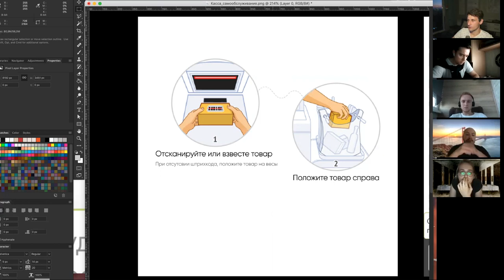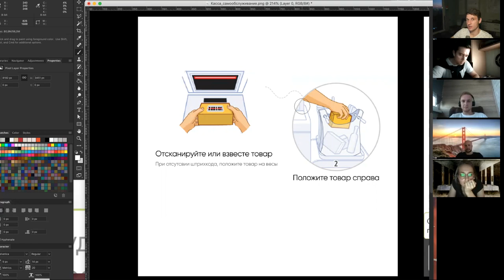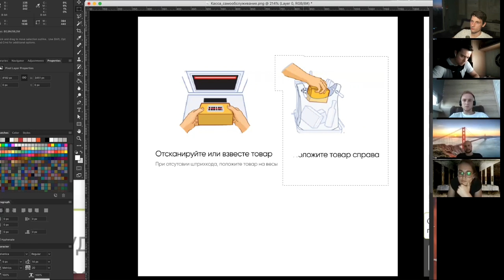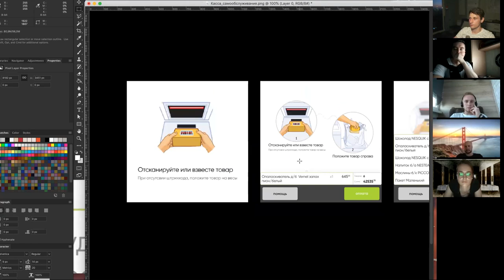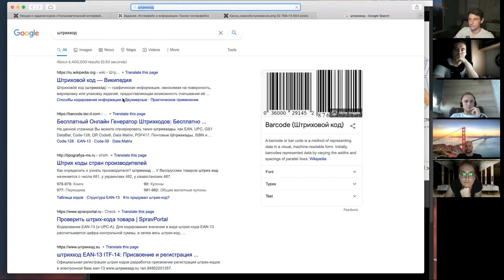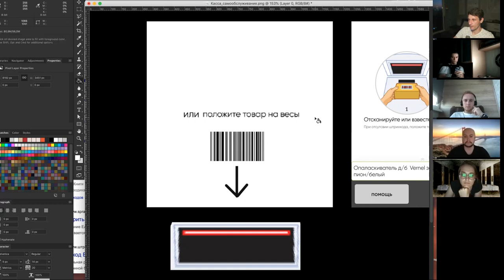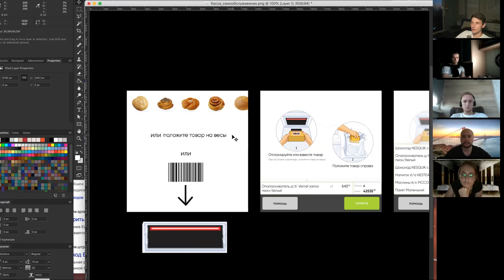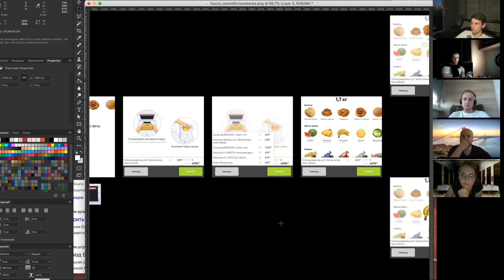На курсе: упрощаем первый экран кассы самообслуживания, добавляем кнопку «У меня булка»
Упрощаем первый экран кассы самообслуживания, постепенно убирая с него практически все элементы.

Записано на курсе «Пользовательский интерфейс и представление информации» 30 июля 2021 года. Программа и запись: